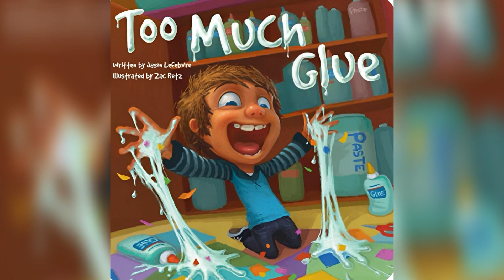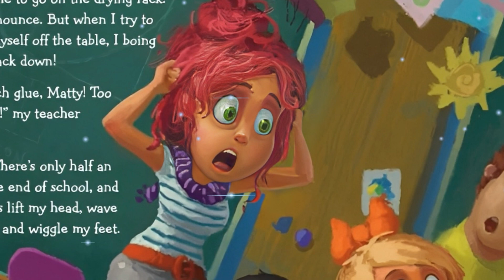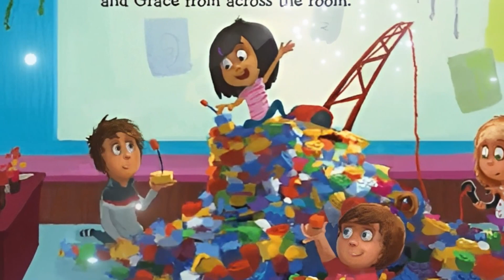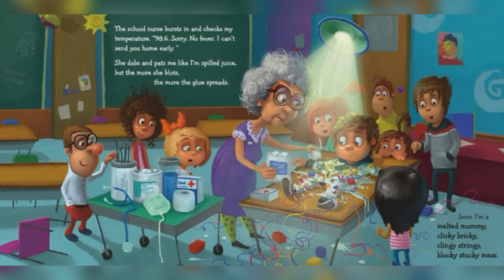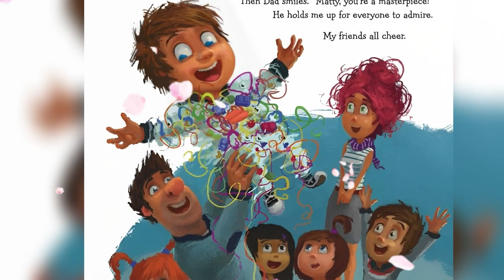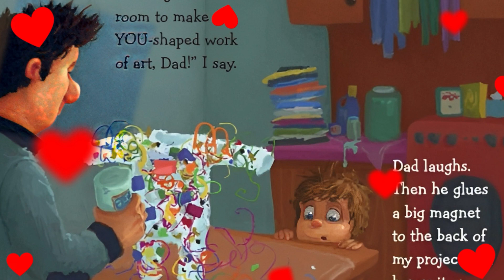TOO MUCH GLUE By: Jason Lefebvre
Welcome to Lulu's story time where I read stories while also supporting self-published authors! you can use my stories to read to your children or loved ones when you just are not able to. we know how busy life can be sometimes.

Too Much Glue
Written by Jason Lefebvre
Illustrated by Zac Retz
Published by Flashlight Press

Read with permission from flashlight press.

This book will make an amazing addition to your home library or as a gift for someone else, there is nothing better than holding a book in your hands a nd being able to study the pictures at your own pace